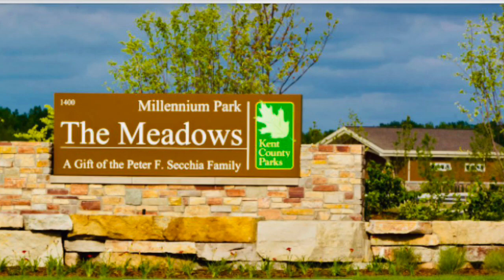எங்க ஊரில் ஒரு சொர்க்கமான இடம் PART 1 // BROAD WALK WITH ME IN THE MEADOWS @ THE MILLENNIUM PARK //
Email; annepremi1974@ Gmail.com

Being outdoors has many health benefits!! It's important for your bones, blood cells, and immune system. It also helps your body absorb more of certain minerals, like calcium and phosphorus. Your body needs sunlight to make it, but you don't need much. In the summer, just getting sun for 5 to 15 minutes, 2 or 3 times a week, should do it. The push of the wind and the uneven ground can help you vary your workouts too!!!